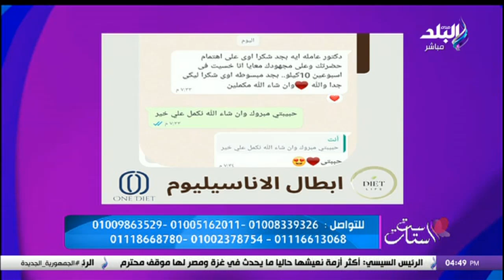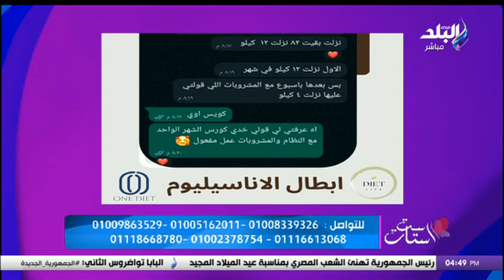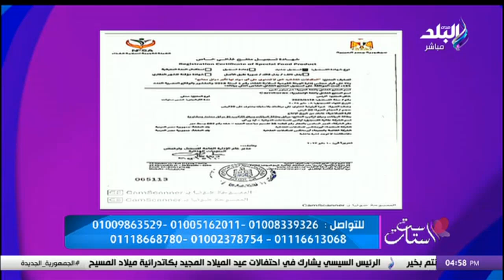ست الستات | حلقة خاصة بمناسبة الاحتفال بعيد الميلاد المجيد | 7 يناير 2024 الحلقة الكاملة